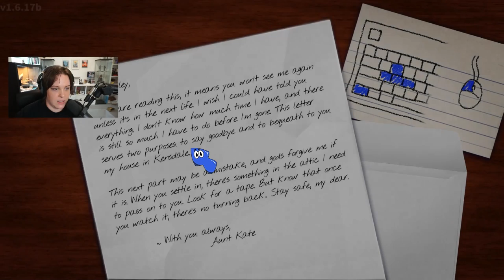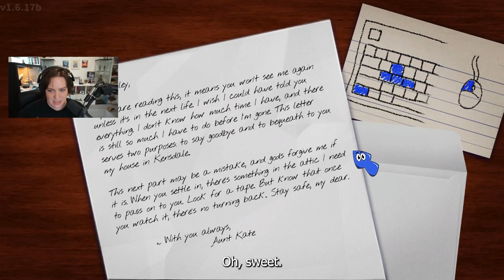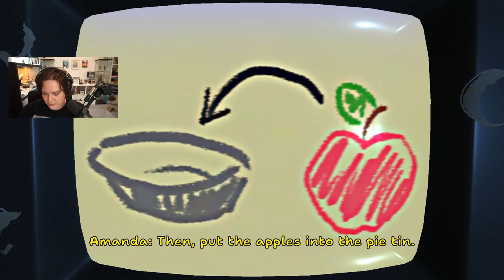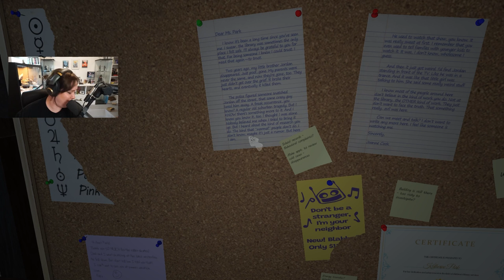Are We.... an Amanda Stan? | Amanda the Adventurer Part 1 Playthrough | Oliver_Skills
Oliver takes on Amanda the Adventurer for her first playthrough!